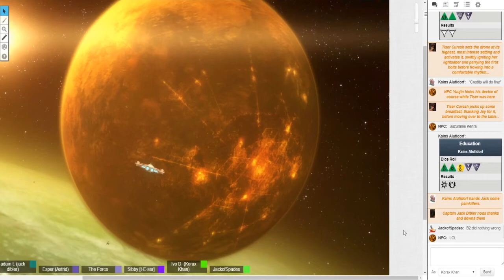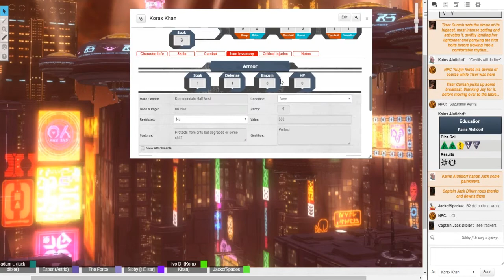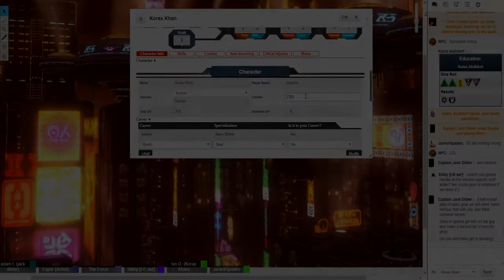Star Wars - Frontier Chaos - 81 - Edge of the Empire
It is a time of chaos within the galaxy

Anarchy rules the frontier systems while the Galactic Republic struggles to recover from the conflict with the Sith Empire. A unlikely crew has risen to take on the galaxy. They may find what they seek, riches, glory, or even themselves. However to those that see them, one thing is clear. That the force has big plans for the unlikely heroes.

SYSTEM - Edge of the Empire

CAST
Roshi - GM - The Force
Adam - Captain Jack Dibler - Human
Experta - Korax Khan - Human
Jack -  Kains - Fishy Doctor
Esper -  Astrid of Aleni - Mandalorian
Sibby - Tiser Curesh - Miraluka